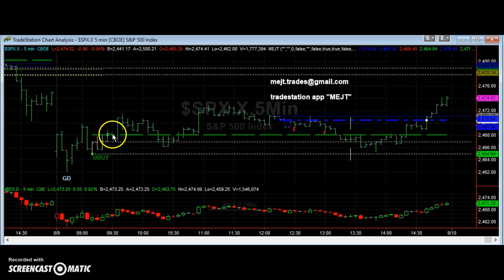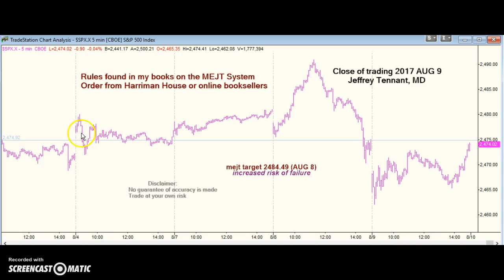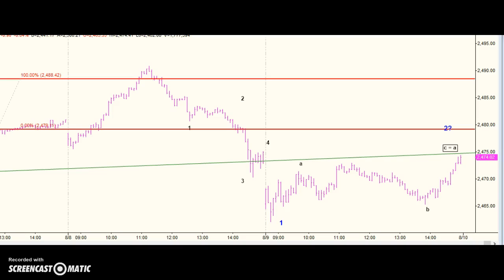MEJT stock market forecast 9 AUG 2017